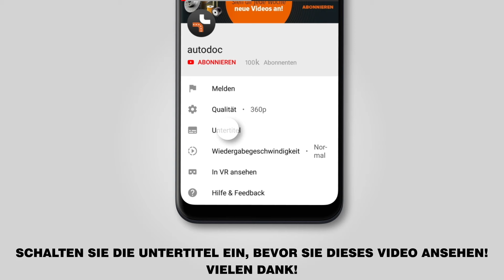Wie PEUGEOT 208 1 (CA_,CC_) Bremsscheiben vorne wechseln [AUTODOC TUTORIAL]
Wie PEUGEOT 208 1 (CA_,CC_) 1.2 Schrägheck 03.2012–bis heute Bremsscheiben vorne wechseln [AUTODOC TUTORIAL]

Bremsscheiben an CITROËN C3 III (SX) (07.2016 - ...) / CITROËN C3 Picasso (02.2009 - ...) / PEUGEOT 207 Hatchback (02.2006 - ...) / PEUGEOT 207 SW (02.2007 - ...) / PEUGEOT 207 Van (04.2007 - ...) Fahrzeugen, werden stets nach demselben Muster ersetzt. Es kann jedoch aufgrund spezifischer Merkmale des Fahrzeugdesigns kleinere Unterschiede geben.

🔝 Top Marken-Hersteller für Bremsscheiben: RIDEX; STARK; A.B.S.; BOSCH; FEBI BILSTEIN.

🛠️ Benötigte Werkzeuge, Bremsscheiben vorne um zu ersetzen:
- Drahtbürste
- WD-40-Spray
- Bremsenreiniger
- Kupferpaste
- Torx-Bit T30
- Torx-Bit T55
- Impact-Nuss für Felgen №17
- Bremskolbenrücksteller
- Drehmomentschlüssel
- Windeisen
- Schlagschraubenzieher
- Gummihammer
- Brechstange
- Unterlegkeil